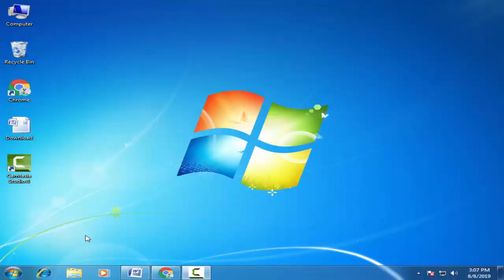Download Maxx Stock Firmware For All Models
On this Channel we have shared the Maxx Stock Rom (Original firmware) for all Maxx Smartphone and Tablets.